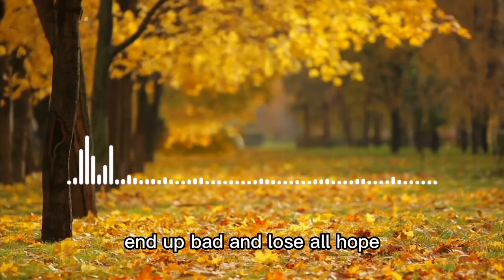Dua and Quran/ Mental Health/ by Sister Naden